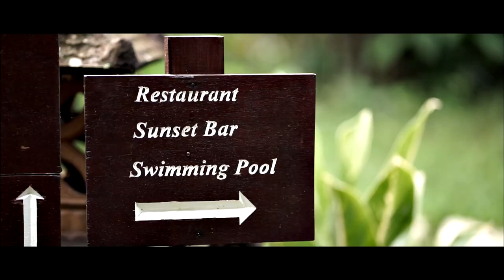The beauty of Bali - Subak Tabola Healing - Retreat - Center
FREE Daily - Yoga & spiritual Fire Ceremony - Love - Home & more...
Individual Retreats depending on your needs
more informations and bookings